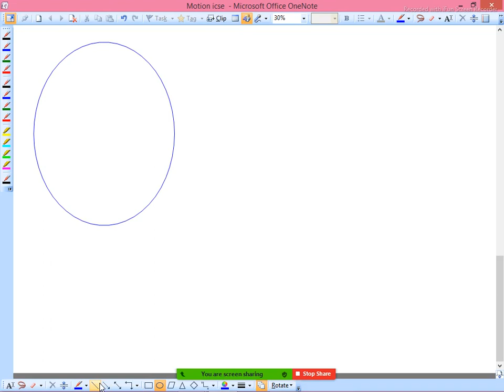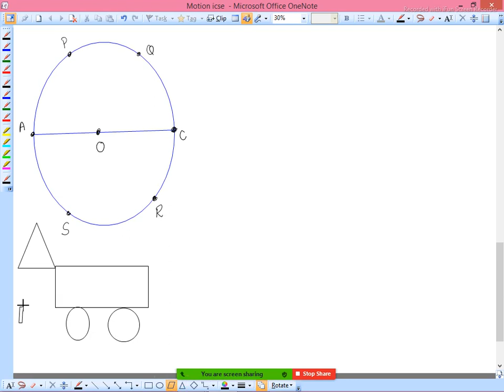#1 Motion class 9 2021